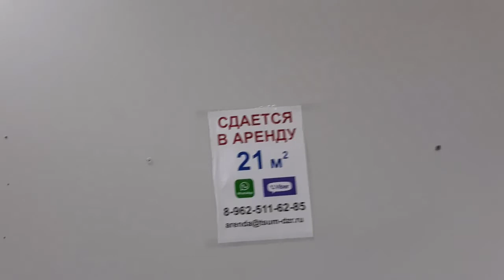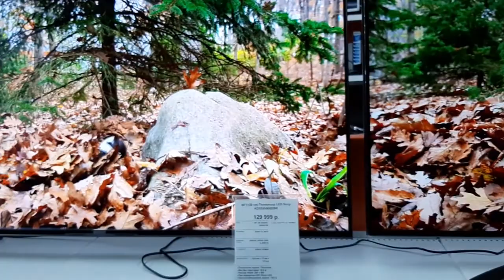VLOG иглокол для непослушных СТУДЕНТОВ!